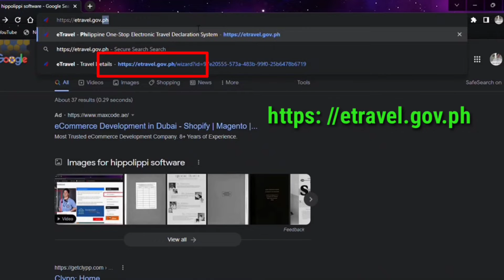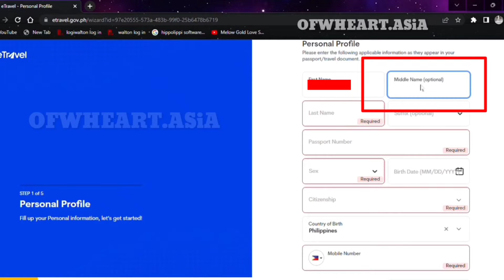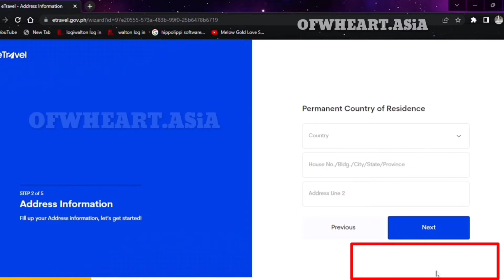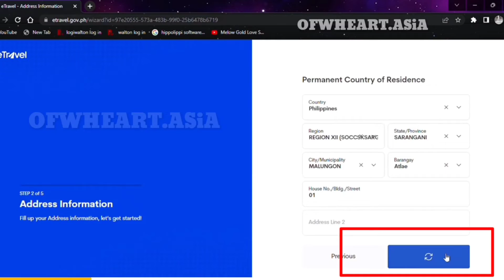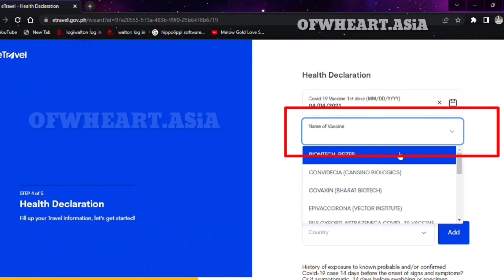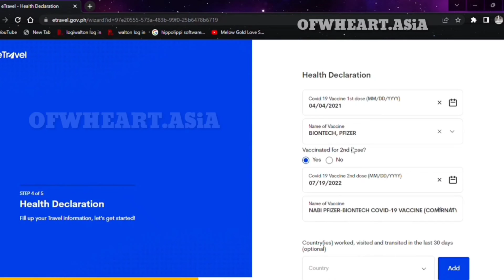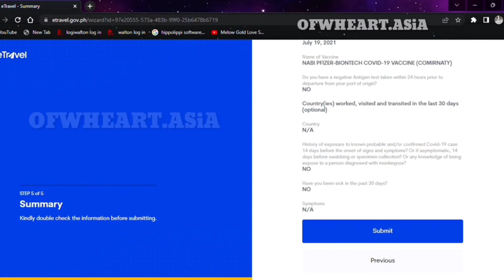🔴 eTRAVEL REGISTRATIONS Tutorial Guide!Travellers Entering to the Philippines || New System!